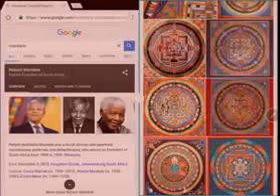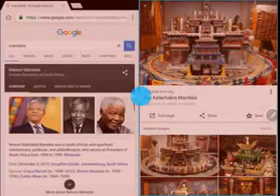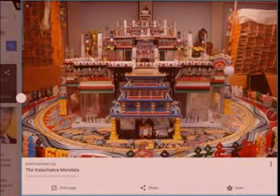Mandala NOT Mandela effect Take Your Power Back 21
Mirror: Zen Atman ProtoTheoHomoLuminous